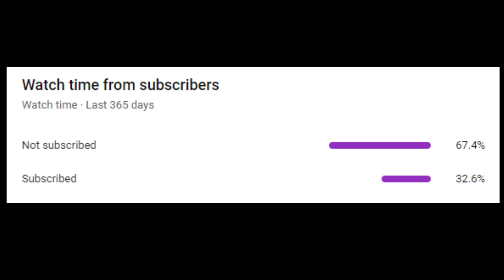[Summoners war SS2021 EP#194] Haegang water art master พู่กันน้ำสาย Damage +วิธีการใช้และรับมือ